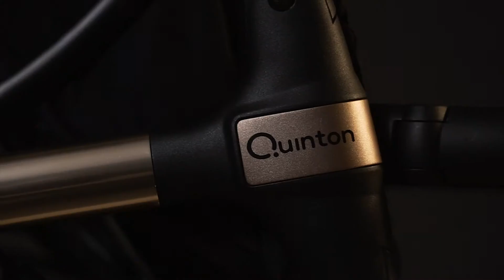Quinton Baby Gold Fold Stroller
Baby Boat Baby Gear Exclusive Shop

Welcome to Walk In
Address：
NO11G, Jalan Bestari 5/2, Taman Nusa Bestari, 79150 Iskandar Puteri, Johor Malaysia❤️

Waze: Baby Boat Trading

Online and shipping are available now🎉

Facebook Messenger ：m.me/BabyBoatTrading

🎉🎉Quinton baby Light Stroller🎉🎉
👍🏻2 Wheels Suspension infant
👍🏻One Years Warranty
👍🏻Carrying Maximum Weight 15KG+3KG
👍🏻Suitable for newborn
👍🏻Comfortable seat cushion
👍🏻removable and washable
⚠️欢迎来店里仔细了解这一款Stroller，亲身让孩子体验，让父母亲选择一款更好的stroller😎